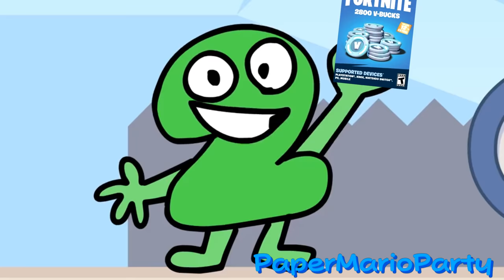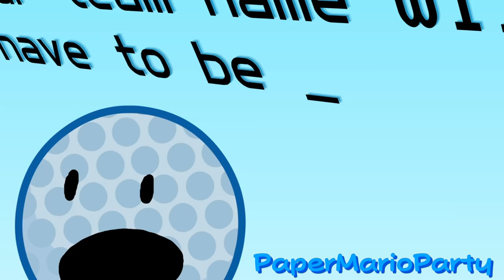TPOT 1 YTP - You Know Those Buttons Explode, Wrong? (Collab Entry)